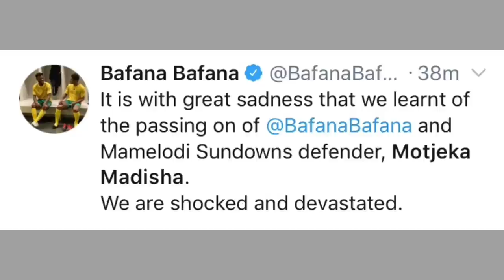Motjeka Madisha Passes Away In Car Accident